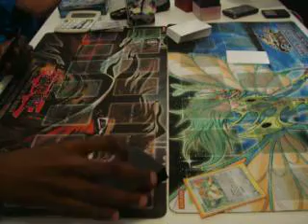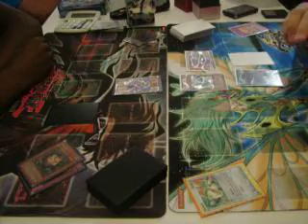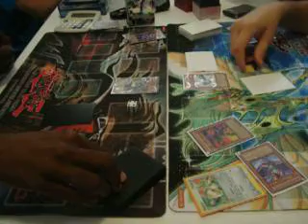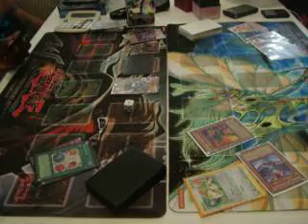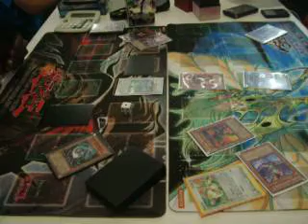Chaos DaD vs Blackwings Round 3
this is a duel between me and gatorguy108
im playing Chaos DaD
gatorguy108 is playing Blackwings
round 3